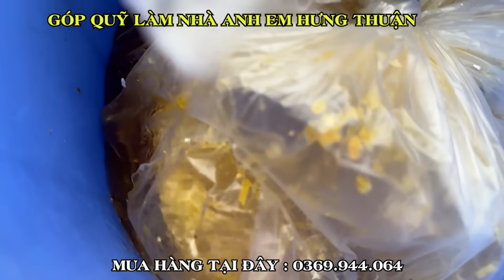CĂNG.NỀN NHÀ''HƯNG-THUẬN MỒ CÔI CHA MẸ''NGUY CƠ SẠT LỞ CAO!LIỆU CÓ LÀM ĐƯỢC NHÀ KHÔNG??Ý KIẾN TỪ MTQ